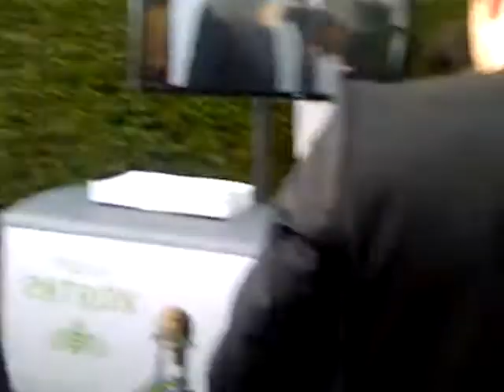Sir Elton John's Oscar Dinner Party Part 2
Sir Elton John's Oscar Dinner Party guest Kim Tumey showing you the scoop!